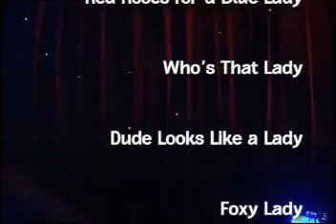Awesome Jerry Lewis impersonation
"Jerry Lewis" aka Jeff Hoover, impersonator extraordinaire, with his take on songs with 'lady' in the title.